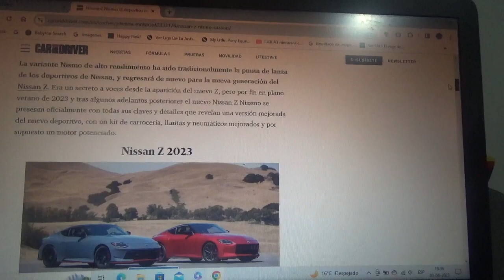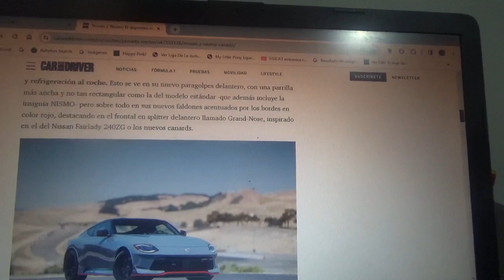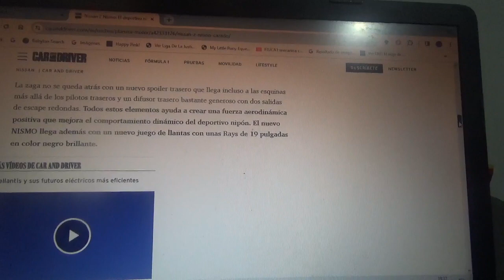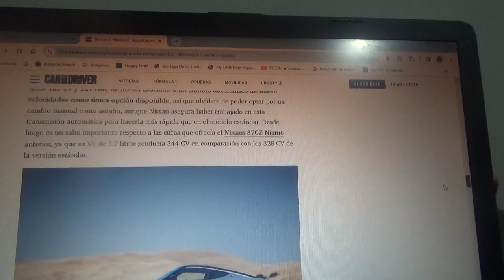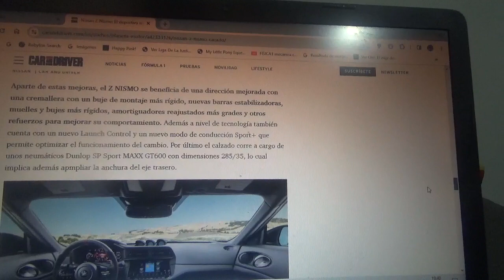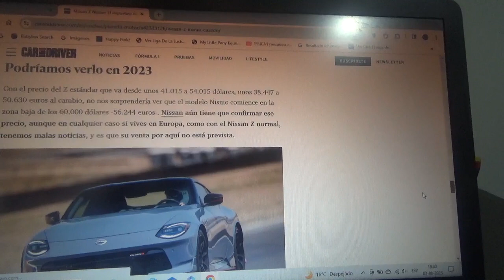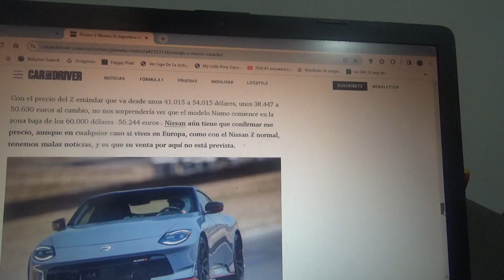Nissan Z Nismo información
Esta es la nueva variante NISMO de este coche deportivo nipón que ya fue recientemente presentada